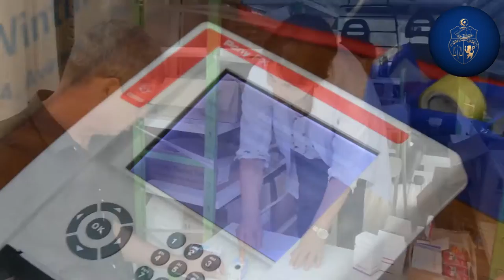قافلة صحية وإجتماعية لفائدة قوات الأمن الداخلي وعائلاتهم بكل من باجة وجندوبة